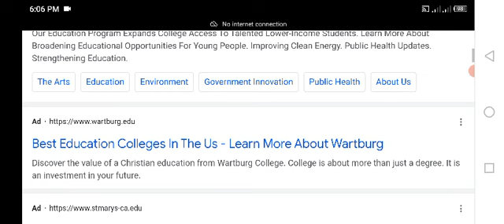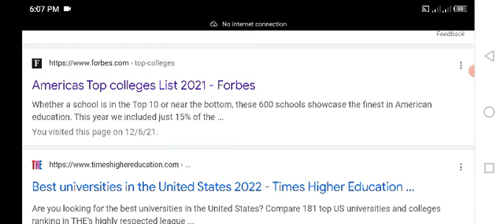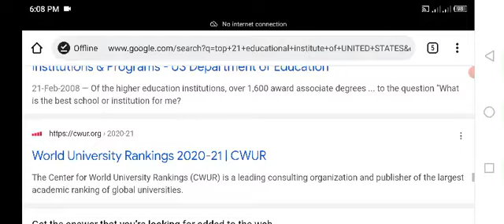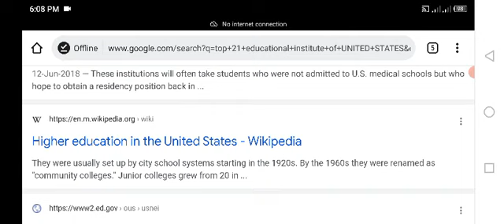Top 21 educational institute of UNITED STATES